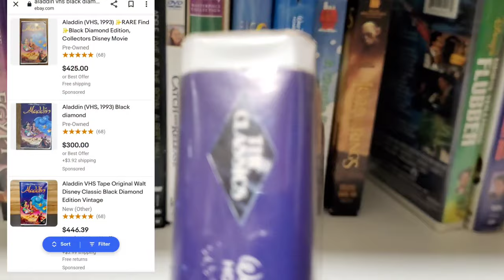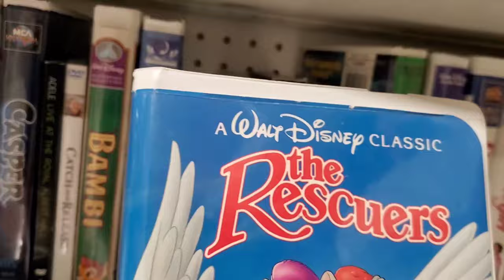$2 at Goodwill! RARE Disney Black Diamond VHS worth $100's!!!